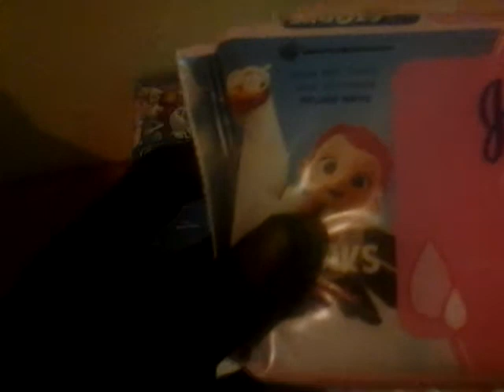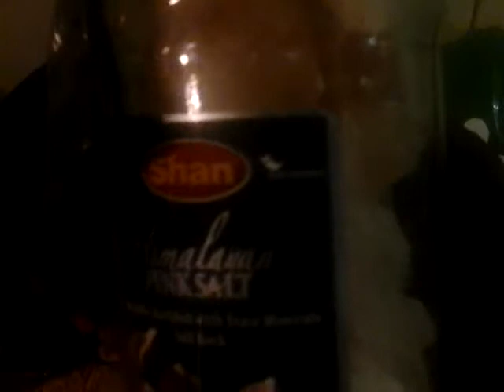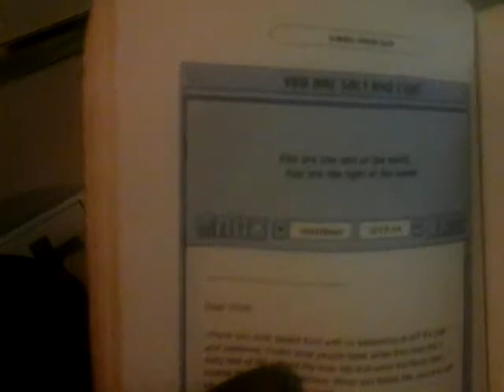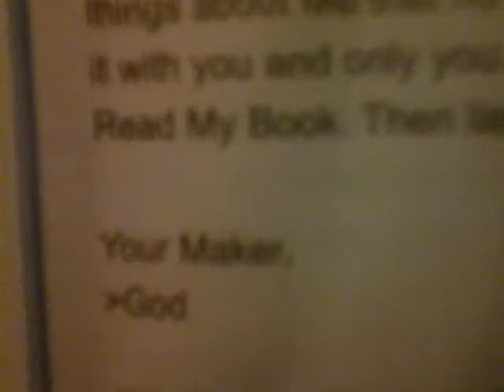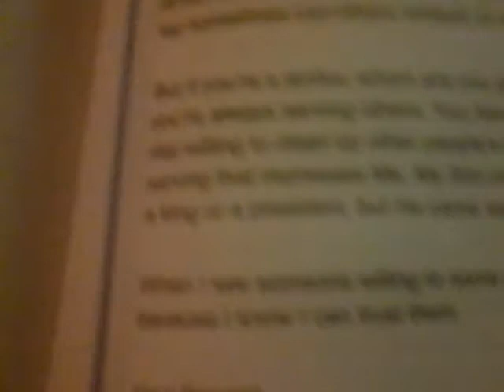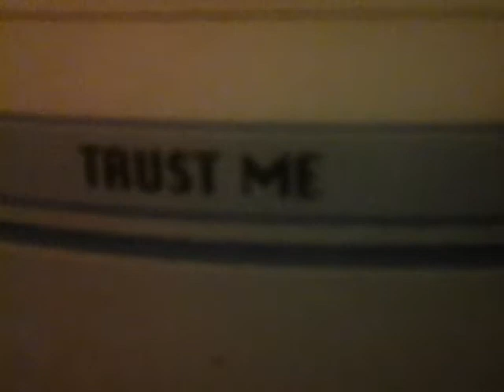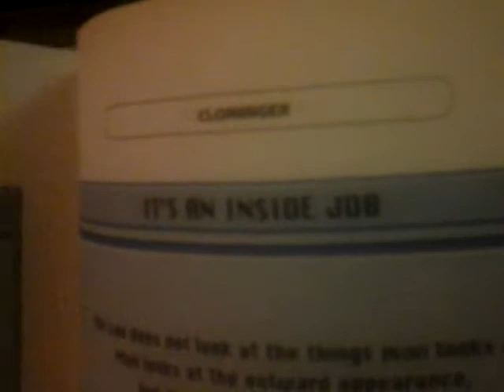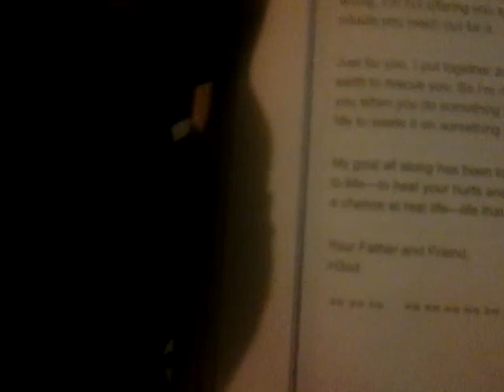Official Secrets?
My Princess Dental Care?